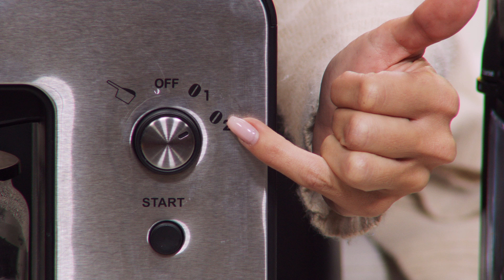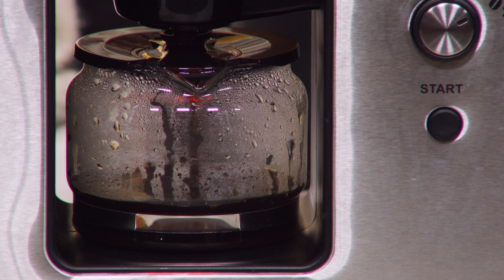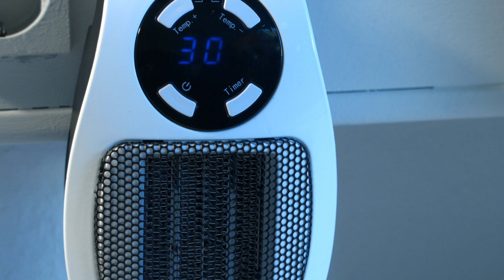Der Weihnachts-Countdown mit Katie Steiner (Oktober 2018) 4K UHD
In diesem Video zeigen Ralf Janssen und Katie Steiner alles rund um Filterkaffeemaschine, Kaffeevollautomat & Infrarot Panel.

(00:01:00) Rosenstein & Söhne - statt 69,90 EUR jetzt 37,99 EUR

(00:05:00) Rosenstein & Söhne Filterkaffeemaschine: Filterkaffee-Maschine mit Isolierkanne, 1 Liter, 8 Tassen, 800 Watt (Kaffeefiltermaschinen)
Für Sie und Ihre Gäste: Genießen Sie langanhaltend warmen Kaffee
* Optimal für die Familientafel: bis zu 8 Tassen
* Bleibt lange warm dank Isolierkanne
* Anti-Tropf-Vorrichtung: Kanne entnehmen, ohne zu tropfen
* Dauerfilter: Schont die Umwelt und den Geldbeutel
* Bleibt lange warm: Isolierkanne für bis zu 8 Tassen Kaffee
* Umweltfreundlich und kostengünstig: waschbarer Dauerfilter zum Herausnehmen
* Anti-Tropf-Funktion: Herausnehmen der Kanne während des Betriebs ohne Tropfen
* Abschalt-Automatik mit Überhitzungs-Schutz: Kaffeemaschine und Warmhalte-Platte schalten sich nach dem Brühvorgang aus
* Wasser-Füllmenge: 1 Liter
* Starke Leistung: 800 Watt
* Stromversorgung: 230 Volt (Kabellänge: 70 cm)
* Kaffeemaschine inklusive Isolierkanne, Filtereinsatz und deutscher Anleitung - Außerdem relevant oder passend zu: Kaffeebereiter, Kaffemaschine, Kaffeefilter, Kocher, Thermo, Tasse, Küche

(00:13:00) Rosenstein & Söhne Kaffeevollautomat (Kaffevollautomat) - statt 189,90 EUR jetzt 139,99 EUR

(00:21:00) Rosenstein & Söhne - statt 69,90 EUR jetzt 37,99 EUR

(00:22:00) Rosenstein & Söhne Filterkaffeemaschine (Kaffeefiltermaschinen) - statt 99,90 EUR jetzt 46,99 EUR

(00:23:00) Rosenstein & Söhne Kaffeevollautomat (Kaffevollautomat) - statt 189,90 EUR jetzt 139,99 EUR

(00:24:00) Sichler Steckdosenheizung (Mini Heizlüfter) - statt 39,90 EUR jetzt 24,99 EUR

(00:30:00) Sichler Infrarot Panel (Faltbares Infrarot Heizpaneel) - statt 99,90 EUR jetzt 45,99 EUR

(00:36:00) infactory Beheizbare Fußmatte Büro (Infrarot Fußbodenmatte) - statt 149,90 EUR jetzt 62,99 EUR

(00:42:00) infactory Beheizbare Bodenmatte (Infrarotheizung Bodenmatte) - statt 329,90 EUR jetzt 166,99 EUR

(00:44:00) infactory Teppichheizung (Heizteppich Wohnzimmer) - statt 499,90 EUR jetzt 259,99 EUR

(00:46:00) Sichler Steckdosenheizung (Mini Heizlüfter) - statt 39,90 EUR jetzt 24,99 EUR

(00:47:00) Sichler Infrarot Panel (Faltbares Infrarot Heizpaneel) - statt 99,90 EUR jetzt 45,99 EUR

(00:48:00) infactory Beheizbare Fußmatte Büro (Infrarot Fußbodenmatte) - statt 149,90 EUR jetzt 62,99 EUR

(00:48:20) infactory Beheizbare Bodenmatte (Infrarotheizung Bodenmatte) - statt 329,90 EUR jetzt 166,99 EUR

(00:48:40) infactory Teppichheizung (Heizteppich Wohnzimmer) - statt 499,90 EUR jetzt 259,99 EUR